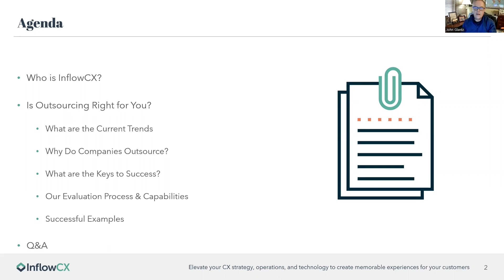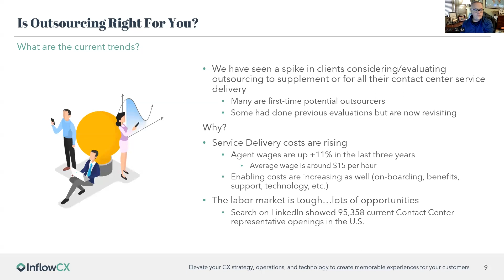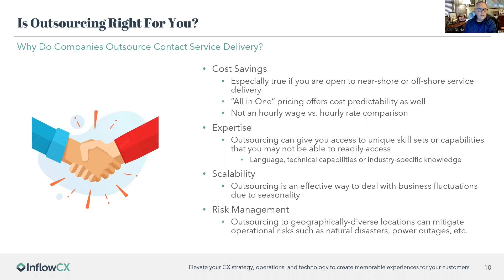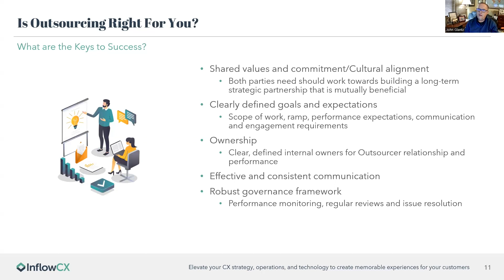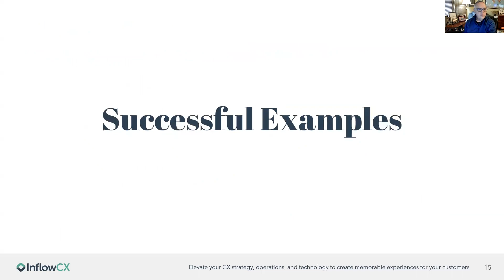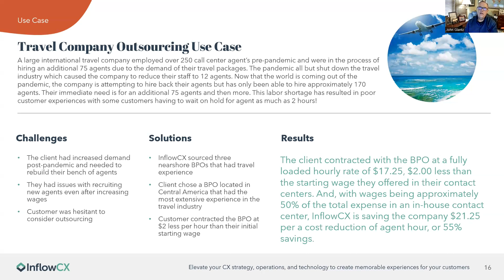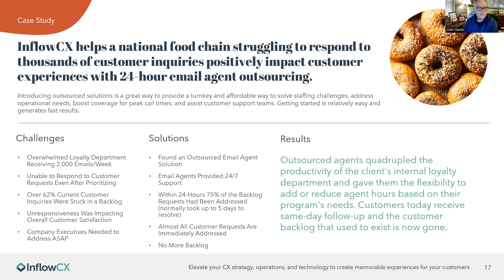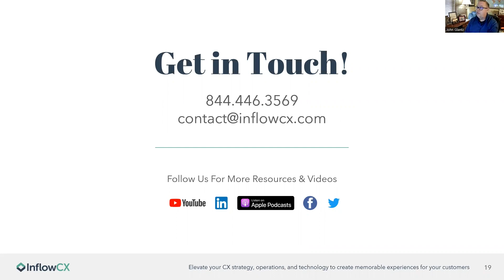Is Outsourcing Right For You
If you’re facing increased struggles and labor shortages in your contact center, then it may be time to consider an outsourcing solution.

In this video, we dive into everything you need to know about BPOs, options with labor outsourcing as well as considerations to keep in mind when deciding if this solution is right for you.

InflowCX is your strategic partner in delivering unparalleled customer experiences. With our expertise in innovative customer engagement technologies and processes, you can improve efficiencies and revenue through every step of your unique CX initiatives as you scale your business. Our team will support you in growing a dynamic customer experience ecosystem by managing the process's critical elements, from RFI development to financial analysis and evaluating solutions in the marketplace, contract negotiation, project implementation, deployment, and optimization. With InflowCX, be confident you're on the path to CX excellence.